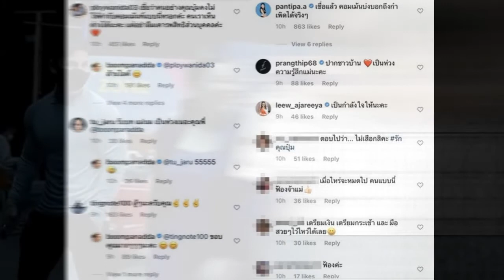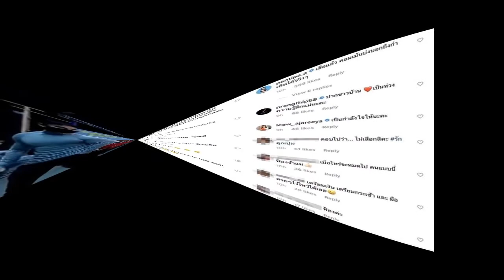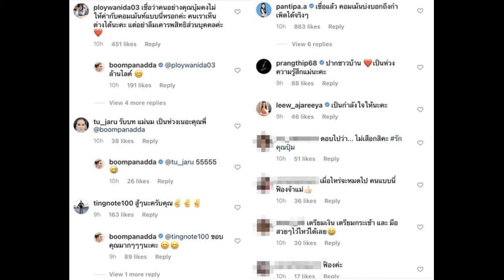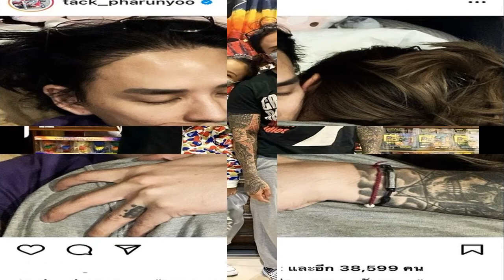พลอยชิดจันทร์ ถอยรถคันใหม่ป้ายแดงรับปีใหม่ เผยเลขทะเบียนสวย